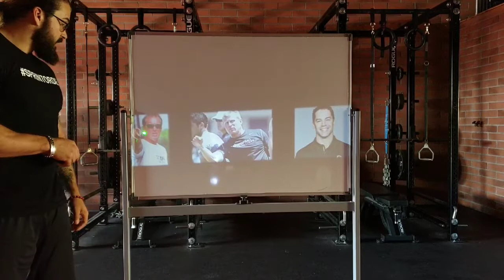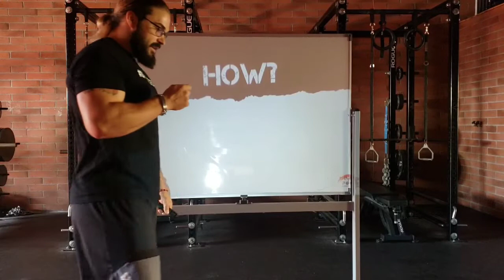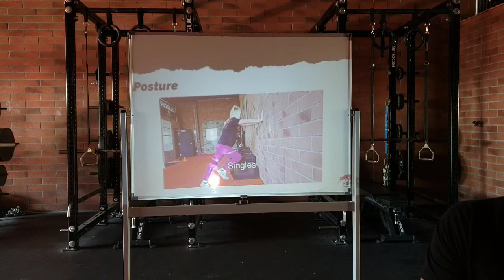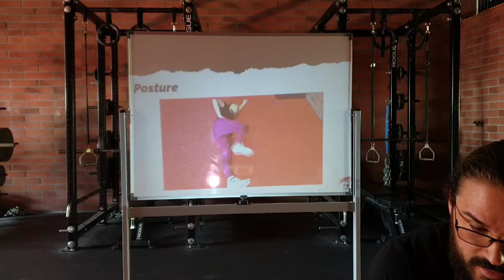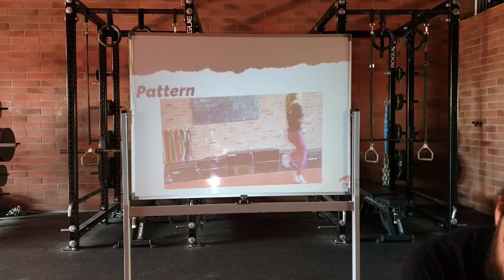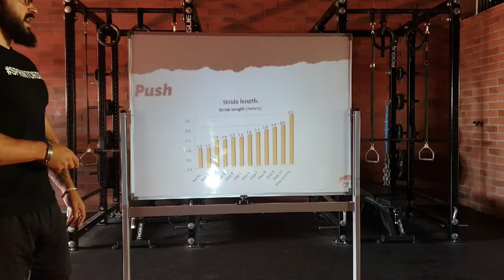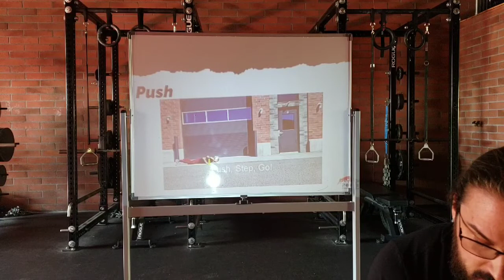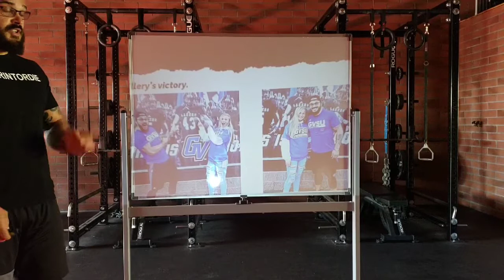The 3 P's of Speed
Optimize your speed development as a coach by incorporating three key elements into your training system.